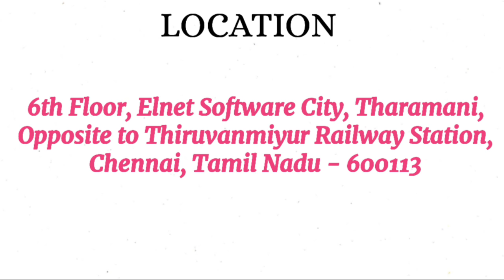Medical billing Job Vacancy||Male & Female|Chennai Jobs|Tamilnadu Jobs|Permanent Jobs|Freshers Jobs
DO SUPPORT